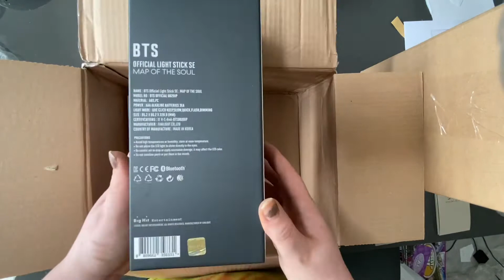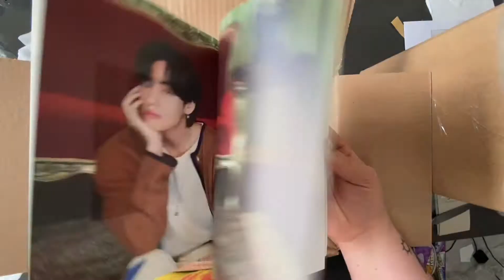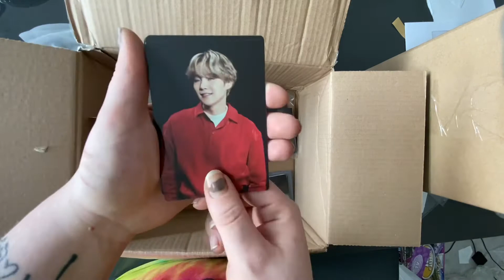BTS BE Essential Album, Special Edition Lightstick and ON:E Photocards Unboxing!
Hey guys, this is my unboxing of the BTS BE essential album, the special edition lightstick and some ON:E photocards.